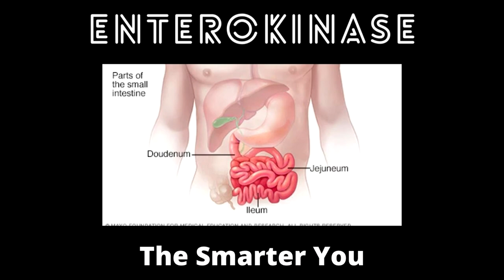What's The Reality Of Enteropeptidase / Enterokinase?? In Hindi - The Smarter You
Special Thanks To Asif Sir[Amoeba Classes]

In this  video i shared some knowledge about Enterokinase , Enteropeptidase , Trypsin , Trypsinogen , Chymotrypsin , Chymotrypsinogen , Pancreas , Pancreatic Juice , Digestion.

Here is the summary:

[FROM WIKIPEDIA]

Enteropeptidase (also called enterokinase) is an enzyme produced by cells of the duodenum and is involved in digestion in humans and other animals. Enteropeptidase converts trypsinogen (a zymogen) into its active form trypsin and also converts Chymotrypsin into its active form Chymotrypsinogen , resulting in the subsequent activation of pancreatic digestive enzymes. Absence of enteropeptidase results in intestinal digestion impairment.